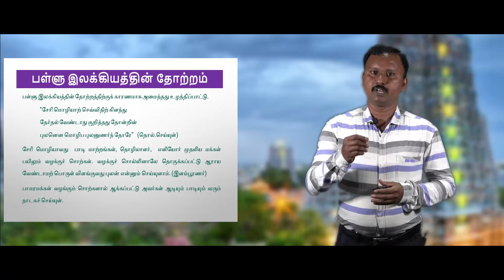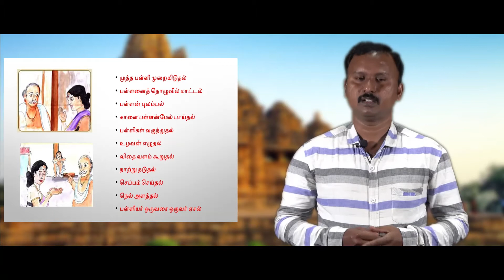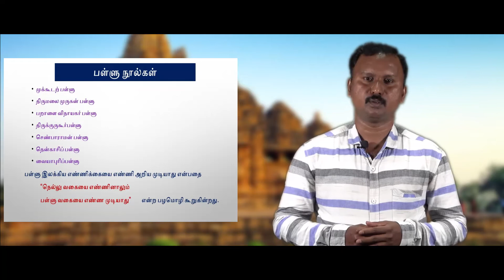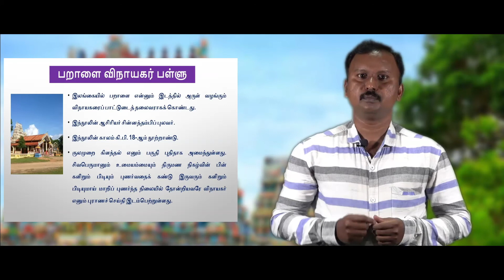தமிழ் பள்ளு இலக்கியங்கள் | Part 8|Online Video Lecture Series|சிற்றிலக்கியங்கள்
தமிழ்ச் சிற்றிலக்கியங்கள்

தமிழ்சொல்வளமும் பொருள்வளமும் மிக்க உயா்தனிச் செம்மொழி. இத்தமிழ்ச் சோலையில் காலந்தோறும் பூத்துப் புதுமணம் பரப்பிய இலக்கிய மலா்களில் சிற்றிலக்கியங்களே அளவாலும் வகைகளாலும் மிகுதியான எண்ணிக்கையில் பூத்துக் குலுங்கின. தமிழ்ச் சிற்றிலக்கியங்களுள் பிள்ளைத்தமிழ், உலா, தூது, பரணி, பள்ளு, கோவை, அந்தாதி, கலம்பகம், குறவஞ்சி போன்ற சில வகைகள் சிறப்பாகச் செல்வாக்குப் பெற்றுள்ளன எனலாம். சிற்றிலக்கியத்தின் சிறப்புகள் குறித்தும் நாம் அறிந்து கொள்வதை நோக்கமாகக் கொண்டு தமிழ்ச் சிற்றிலக்கியங்கள் என்னும் தலைப்பில் இக்காணொளிக் காட்சி வகுப்பு நடத்தப்படுகிறது.
பார்வை நூல்கள்

1. டாக்டர் நா்வீ.செயராமன், சிற்றிலக்கித் திறனாய்வு, இலக்கியப்பதிப்பகம், சென்னை.
2. டாக்டர் முத்துச்சண்முகம் & நிர்மலாமோகன், சிற்றிலக்கியங்களின் தோற்றமும்
   வளர்ச்சியும், முத்துப் பதிப்பகம், மதுரை
3. டாக்டர் நா்வீ.செயராமன், பாடடியல் திறனாய்வு, மணிவாசகர் பதிப்பகம், சிதம்பரம்.
4. டாக்டர் சி.லம்பு நா.செல்வராசு, இருபதாம் நூற்றாண்டுச் சிற்றிலக்கியங்கள்,
   மணிவாசகர் பதிப்பகம், சிதம்பரம்.
5. டாக்டர் ச.வே.சுப்பிரமணியன், தமிழ் இலக்கிய வகையும் வடிவும், தமிழ்ப் பதிப்பகம்,
   சென்னை.
6. இளம்பூரணர் (உரை), தொல்காப்பியம் – பொருளதிகாரம், சைவ சித்தாந்த
    நூற்பதிப்புக்கழகம், சென்னை.
7. சோ.நா. கந்தசாமி, திருமுறையில் இலக்கிய வகை, மெய்யப்பன் பதிப்பகம், சிதம்பரம்.
8. டாக்டர் அரங்க நலங்கிள்ளி, பாட்டியல்கள் ஓர் அறிமுகம், வாணிதாசன் பதிப்பகம்,
    புதுவை.